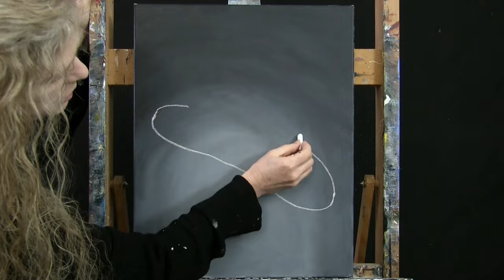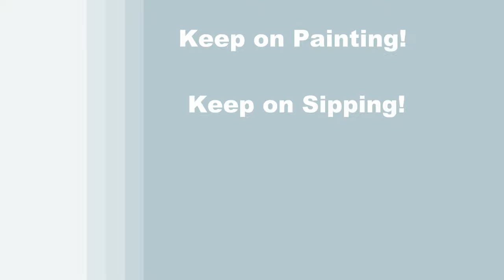TIME LAPSE - Learn How to Paint "VIVA VICTORIAN" with Acrylic - Fashion Portrait Step by Step Lesson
VIDEO DESCRIPTION - This is a time-lapsed version on how to draw and paint this dreamy inspirational portrait image of "VIVA VICTORIAN" with acrylic paint.

You'll learn simple drawing and painting techniques that will help you to create this beautiful romantic portrait painting with a stunning female face emerging from the shadow underneath a Victorian style bird hat wearing a complimentary scalloped edge collared dress.  The deep red and yellow tones provide a vintage antique look to the painting.  Surrounded by the light glow from the ambient light behind her head, the woman will appear to be right in the room with you with her ruby red lips and soft skin tone.  The hat takes on its own life with the long flowing feather plume draping over the edge of the floppy rim of the hat.  The bird is perched sturdy in the center allowing for good balance with the bright yellow and white tail feathers billowing up the head piece.  You'll learn how to create dimension in the shape of the face, torso of her body and the birds body using a simple layering technique with carefree impressionistic brushstrokes to create contour highlights and shadows that will define the small details and add texture and contrast to the elements.  Use your imagination and customize this to resemble your favorite person, be it a man, woman, mother, father, friend, or child.  Paint anything that you would like on top of the hat, perhaps a different kind of bird, like an owl, cardinal, or peacock, or maybe you paint flowers, ribbons, or a squirrel sitting on the edge of the hat!  The point is to just have fun with it!  With high fashion as the focus in this piece, with a bold bonnet leading the way, paint your portrait in a passionate way and let this gorgeous relic be a reminder of an era that wasn't really thinking straight when they decided to create these imposing head garments.  You'll learn to create this realistic style painting that has a 3d photo quality to it, that will make for a beautiful painting to decorate your home all year long.  You'll have fun painting it and you'll learn some valuable lessons along the way that you can utilize in future work.  Let this classic old-fashion image represent historical trends and how questionable popular society choices can maintain a certain authentic archival charm and beauty.  Using only 3 brushes and 5 colors we'll create this conversational masterpiece with a delicate, beautiful, captivating woman who wears her high collared clothing and stylish hat with pride.  So, let's get painting and let's get sipping!

MATERIALS:
Acrylic Paint: titanium white, mars black, deep yellow, fire red, burnt umber (brown)

STEPS:
1. 1/2 inch bristle brush - Paint background with black and white
2. chalk - Draw outline of person and hat
3. 1/2 inch bristle and #12 round brushes - Paint base coat of hat, shirt and face with black, red, yellow, brown and white
4. chalk – Draw outline of bird, nose and mouth
5. #12 round brush – Paint highlight and shadows on hat and shirt, and basecoat for mouth with dark red (made in step 3), black and white
6. #12 round brush – Paint base coat of bird and tail feather with brown, white, yellow and black
7. #4 round brush - Finish face with skin tone (made in step 3), brown, black, white and dark red
8. #4 round brush - Finish bird body and head with black, yellow, white and dark red
9. #4 round brush - Finish details on shirt, face and hat with black, dark red, white and brown
10. #12 round brush - Finish hat feather with dark red, white, brown, yellow and tan
11. #4 round brush - Sign with black